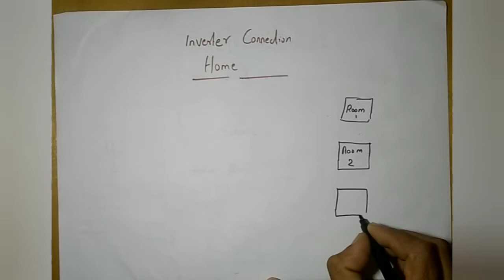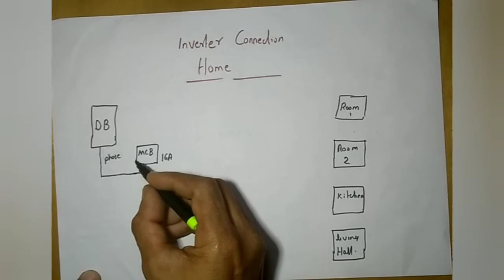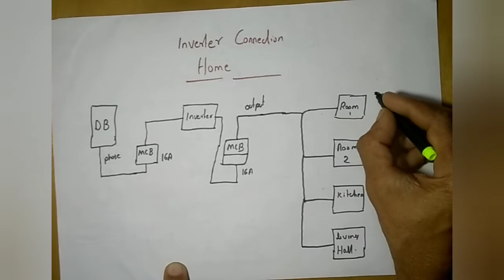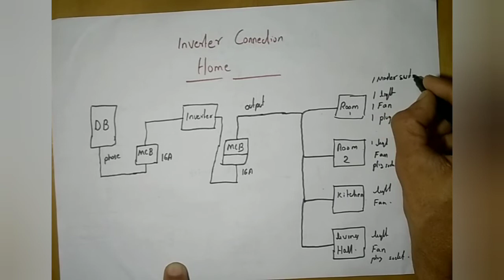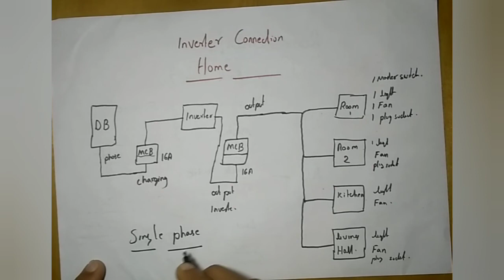inverter connection how to home full detail for home#i love god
inverter connection
inverter connection how to home full detail for home
inverter connection for home house
inverter connection kaise karen
inverter connection for home tamil
inverter connection in board
inverter connection for home malayalam
inverter connection for home price
inverter connection for home in telugu
inverter connection malayalam
inverter connection kaise karte hain
inverter connection telugu
inverter connection kaise kiya jata hai
inverter connection mcb box
inverter connection house wiring
inverter connection house
inverter house wiring kaise karen
inverter house wiring telugu
inverter generator connection to house
house inverter connection tamil
inverter fitting kaise karte hain
inverter fitting in home
inverter fitting malayalam
inverter fitting telugu
inverter fitting kaise ki jaati hai
inverter fitting video
inverter fitting karne ka tarika
inverter fitting wiring
inverter fitting tamil
inverter fitting board
inverter fitting charges
inverter fitting kaise kare
inverter fitting light
inverter fitting home hindi
inverter wiring
3 phase db dressing malayalam
single phase db dressing malayalam
single phase db inverter connection
solar inverter for home
solar inverter
3 phase db connection
3 phase db setting malayalam
3 phase db connection tamil
3 phase db box
3 phase db inverter connection
3 phase db dressing tamil
3 phase db dressing hindi
3 phase db box connection
mcb inverter connection telugu
mcb inverter
mcb investment app
mcb ff
mcb box
mcb changeover connection
mcb kaise lagaye
mcb ka full form
mcb full form
mcb tripping problem
mcb wiring
mcb box fitting
mcb kitne prakar ke hote hai
house wiring
house wiring inverter connection
house electrical wiring
inverter wiring diagram
inverter connection luminous
inverter exide
inverter exide battery
inverter exide battery price
inverter exide battery water filling
inverter exide vs luminous
inverter exide company ka
inverter exide 1050
exide inverter connection for home
exide inverter overload problem
exide inverter short circuit problem
exide inverter 850va pure sinewave home ups
exide inverter fuse trip problem
exide inverter repair
exide inverter 1450va 12v home ups
luminous inverter wiring diagram
inverter wiring diagram for house
inverter wiring diagram manual
inverter wiring diagram for home
inverter wiring diagram for rv
inverter wiring diagram for car
inverter wiring diagram motorhome
inverter wiring diagram for camper
inverter ac wiring diagram
inverter refrigerator wiring diagram
sukam inverter wiring diagram
inverter compressor wiring diagram
microtek inverter wiring diagram
snadi inverter wiring diagram
house electrical wiring in 8
house electrical wiring in tamil
house electric fitting
house electrical wiring in telugu
house electro music
house electrical wiring design
house electrical work
house electrician
house electrician interview
house electrical wiring tutorial
house electrical wiring malayalam
house electric board wiring
house electrical
house wiring inverter connection kaise karen
house wiring inverter connection telugu
house wiring inverter ke sath
house wiring inverter connection diagram
house wiring inverter system
house inverter wiring tamil
house wiring with inverter diagram
house wiring with inverter connection malayalam
electric house wiring inverter connection 100
complete house wiring without inverter
house wiring mein inverter connection kaise karen
complete house wiring with inverter in telugu
inverter wiring in old house